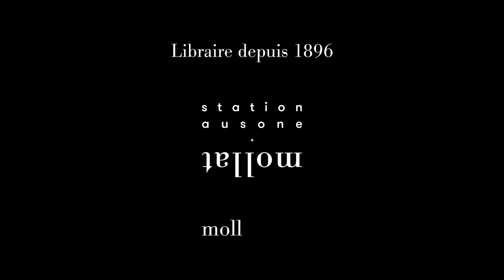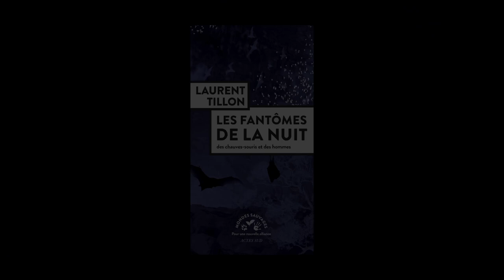Laurent Tillon - Les fantômes de la nuit : des chauves-souris et des hommes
Laurent Tillon vous présente son ouvrage "Les fantômes de la nuit : des chauves-souris et des hommes" aux éditions Actes Sud . Entretien avec Camille Cursol.